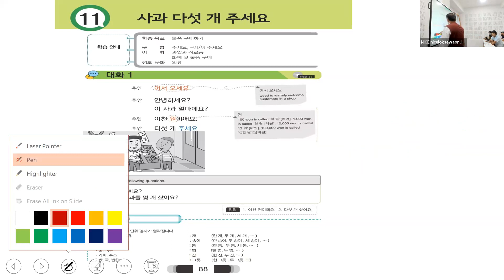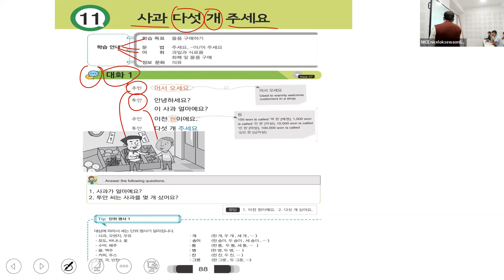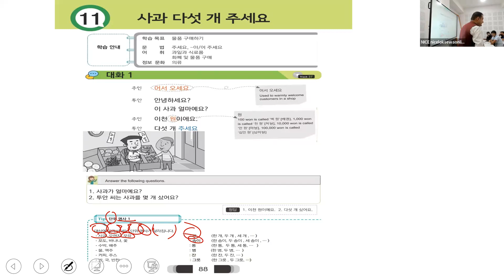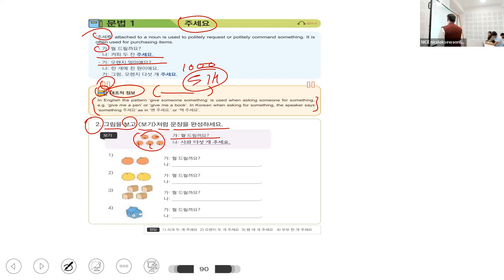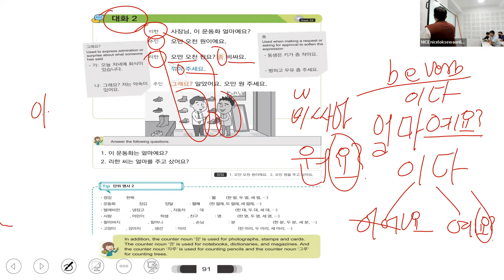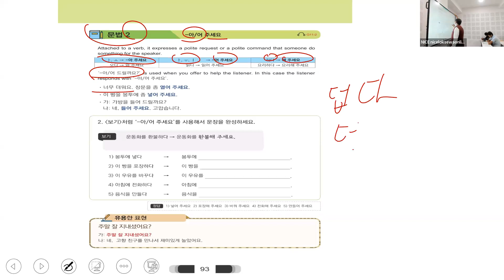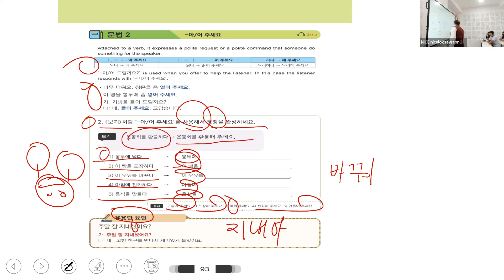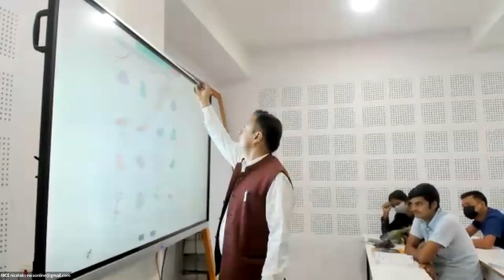NICE korean bhasa